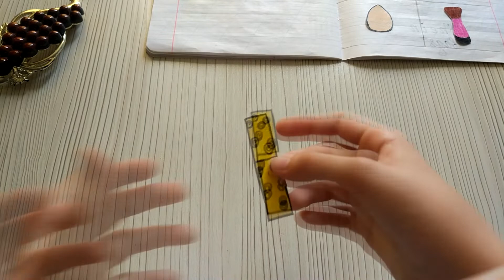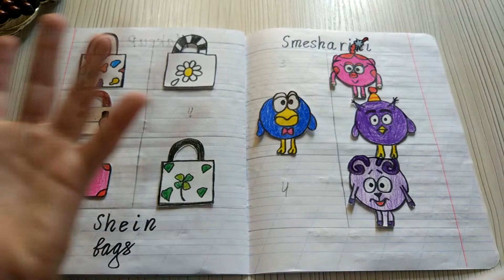Распаковка / Бумажные сюрпризы / Смешарики.